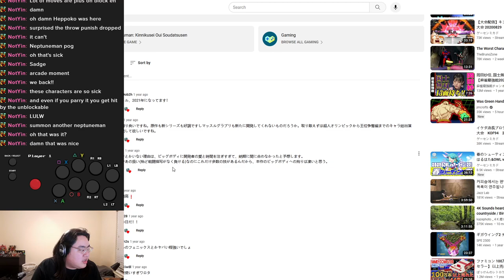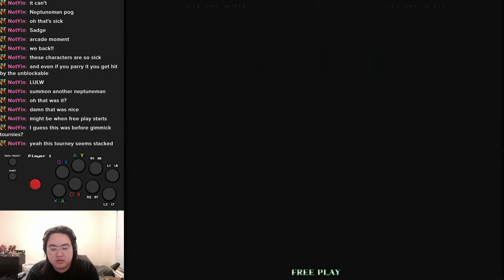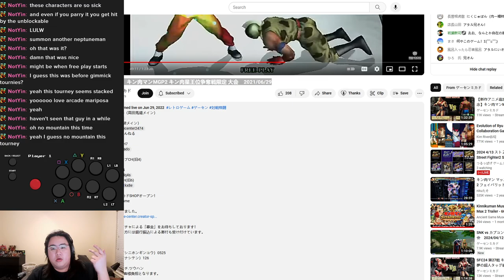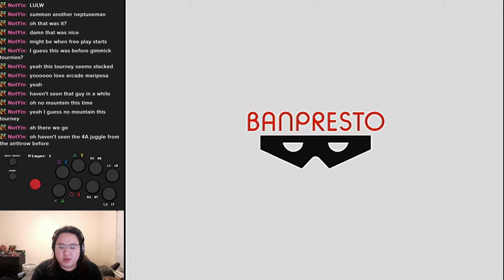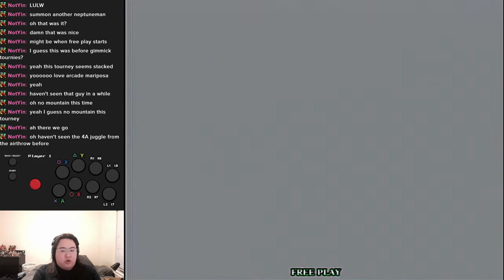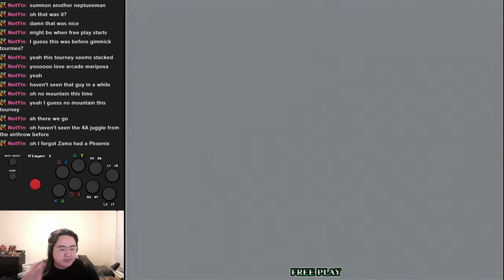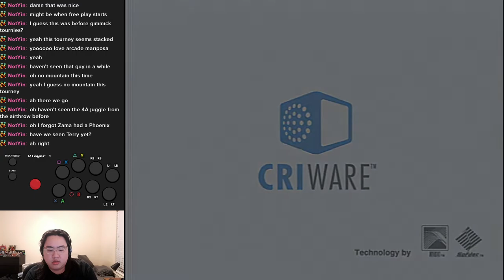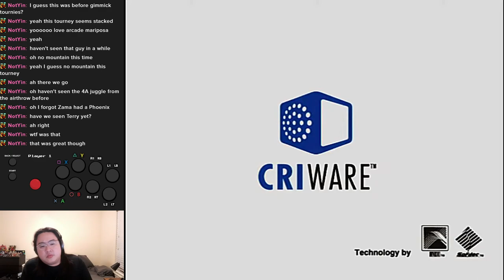Kinnikuman Muscle Grand Prix 2 - Mikado Tournament (6/29/2022) with English Commentary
Restream VOD of a Kinnikuman Muscle Grand Prix 2 Tournament held on June 29th, 2022 at the Mikado arcade, with English commentary. In this tournament, players are only allowed to play as a character featured in the "Scramble for the Throne" arc of the manga/anime.

Tournament matches start at 3:51.